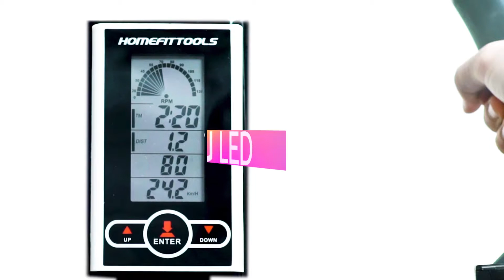Presenttation จักรยานออกกำลังกาย SPINING BIKE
รับผลิตสือภาพเคลื่อไหวทุกประเถท
ตั้งแต่หนังสั้น, ละครสั้น
สารคดี Music Video รายการโทรทัศน์ โฆษณา
Presentation ต่างๆ เช่นองค์กร, สินค้า
Wedding Presentation
และอื่นๆ

เยี่ยมชมเว็บไซท์ใหม่ของเราได้ที่
หนังสั้น โฆษณา รายการทีวี สารคดี พรีเซ้นท์ งานวีดิโอ ปรึกษาเรา
Studio So Cool! ให้บริการที่หลากหลาย
ด้วยคุณภาพและราคาที่ท่านพอใจ